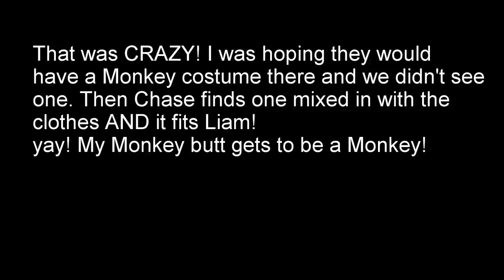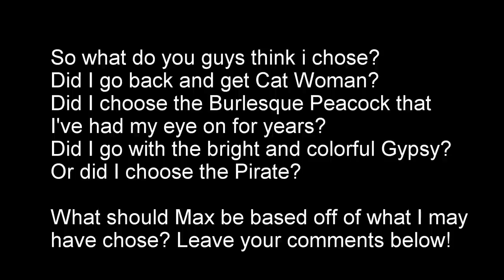Halloween Costumes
Dominique or Max Graffeo

Max is a border terrier lab mix.
I have PTSD and syncope and working on further diagnosis on my health problems.

Max was a shelter rescue and I have been training him myself.